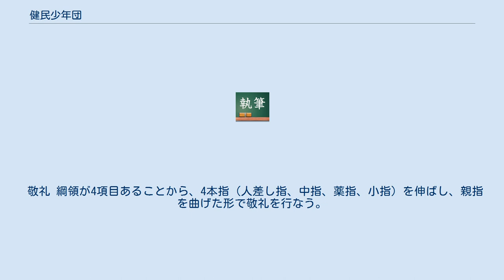健民少年団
健民少年団（けんみんしょうねんだん）とは、日本全国規模の青少年活動の名称である。
 1950年（昭和25年）、戦後の混乱期に子供たちに健康な環境を与えて社会悪から彼らを守るというこの急迫した課題解決のため、当時の神奈川県横浜市体育課が「子供の遊び場」設置運動を行なった。
この「子供の遊び場」は、地域の有志によって編成された「子供の遊び場管理委員会」によって運営され、遊び場の利用については体育指導員（現在の健民指導員）の協力によって指導された。
各地に「健民会」が誕生し、その後各地の「健民会」を組織して誕生したのが健民少年団である。
 日本各地で活動している健民少年団が加盟する。
全国大会を主催。
 年1回、日本健民少年団連合に加盟する都市団が集まり、相互の交流や健民少年団活動の振興を目的として開催される （回：開催日程：主管都市：宿泊場所：参加人数を記載） 発祥当時は日本各地に健民少年団が存在したが、現在活動しているのは以下の11都市団である。
 沿革 構成 年齢によって以下に分類される。
 組織 活動 綱領 健民活動の基本となるもので、横浜市健民少年団では4つの綱領がある。
 敬礼 綱領が4項目あることから、4本指（人差し指、中指、薬指、小指）を伸ばし、親指を曲げた形で敬礼を行なう。
 団服・団帽